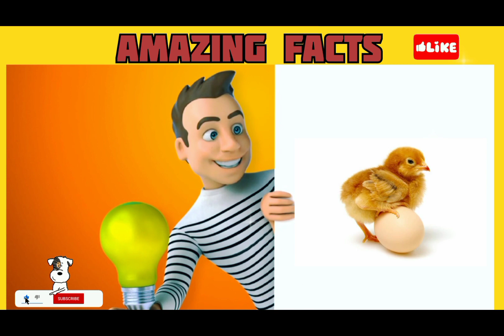😱क्या भूत, प्रेत और एलियन होते है है ||Top 12 Amazing Facts जिनके बारे में आप नही जानते होंगे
Hello Dosto,Here you all know about Amazing Facts